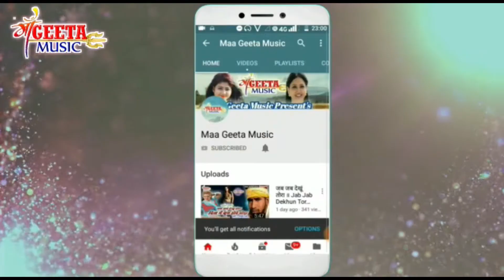गवना करके बसलू तू बाहरवा llसिंगर राजन सिंहll भोजपुरी हॉट सॉन्ग